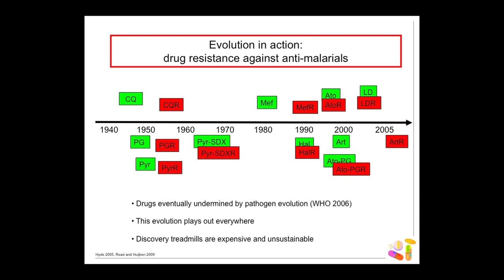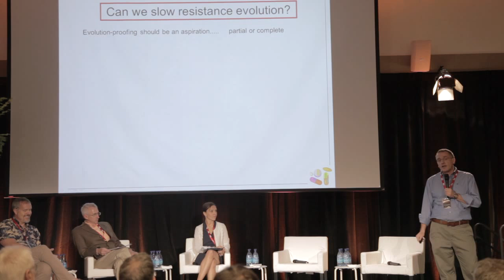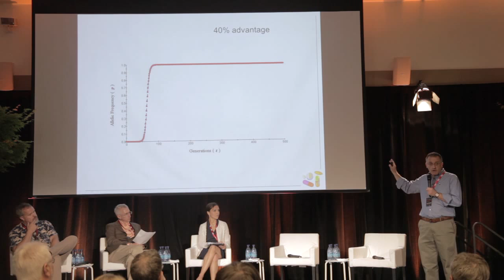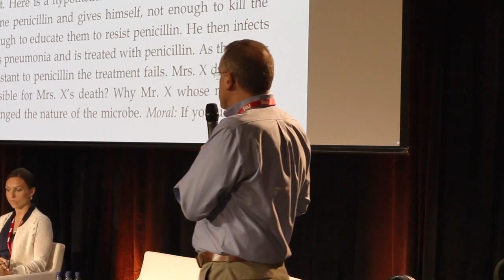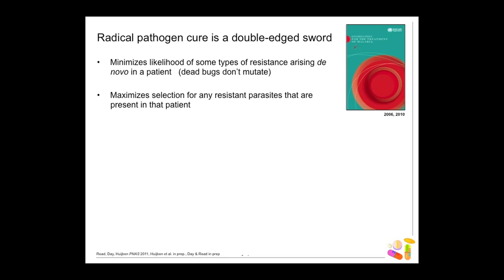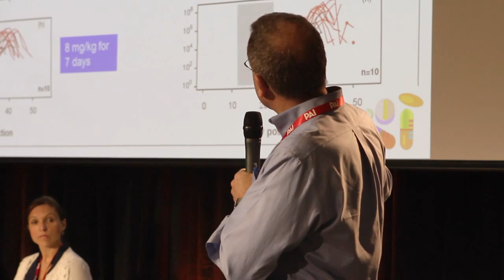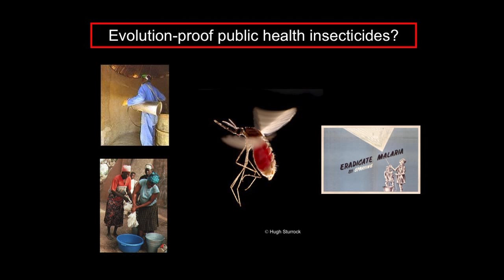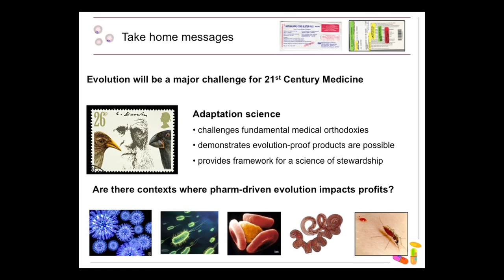Talk - Infectious Disease - Andrew F. Read, Ph.D.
Evolution Proof Pharmaceuticals?
Andrew F. Read, Ph.D.

Andrew F. Read is Alumni Professor in the Biological Sciences and Professor of Entomology at Pennsylvania State University and director of PSU's Center for Infectious Disease Dynamics. His research focuses on the ecology and evolution of infectious disease research, particularly evolution driven by drugs, vaccines and insecticides that undermines human and animal well being.